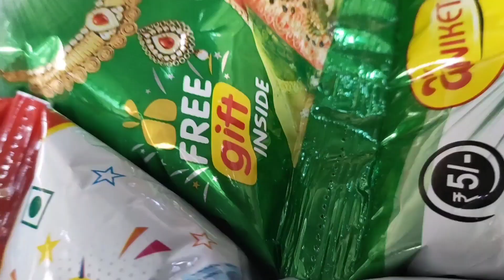ভাইয়ের বিয়েতে গিয়ে যা করলাম 💯😱😱